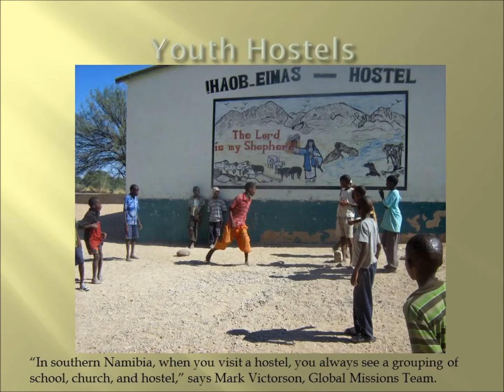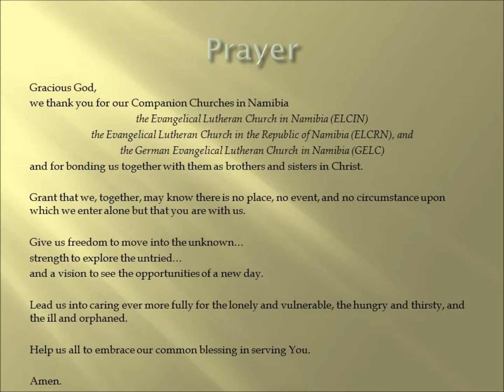2016 Companion Synod Sunday: Namibia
Photos taken during a Companion Synod visit in Namibia to help us celebrate ties there with the ELCA Metro D.C. Synod